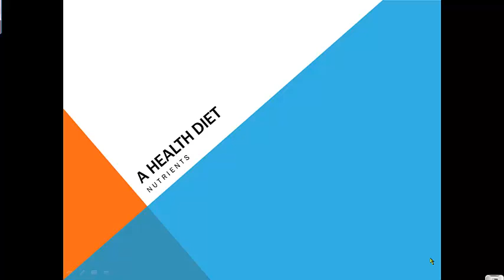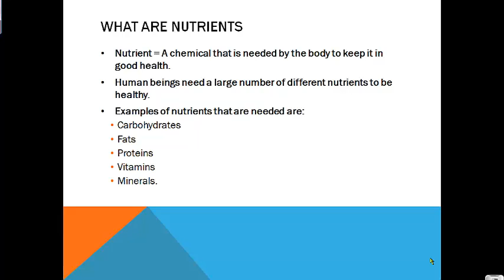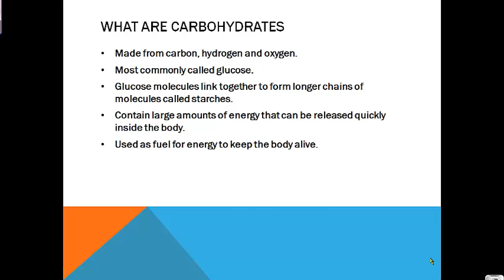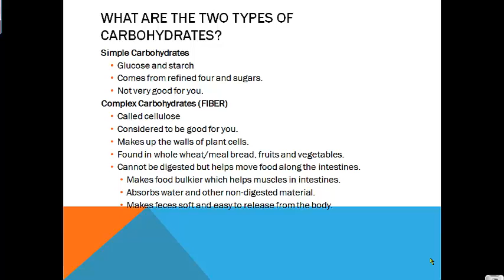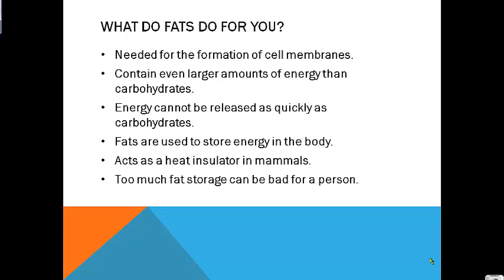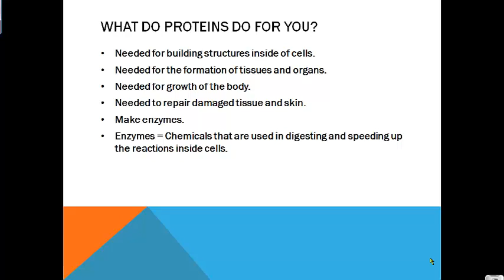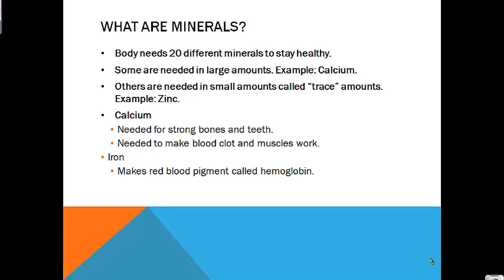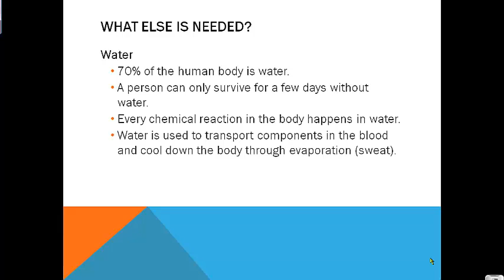Nutrients Video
Video that talks about nutrients in food